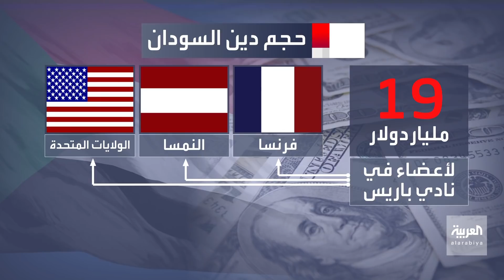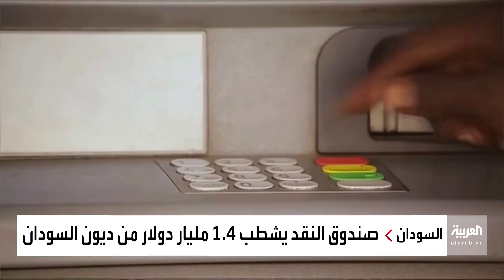بالأرقام والتفاصيل.. تعرف على أزمة الديون في السودان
تخلف الخرطوم عن السداد لسنوات جعل حوالي 85% من أصل 60 مليار دولار دين.. بالأرقام والتفاصيل.. تعرف على أزمة الديون في السودان